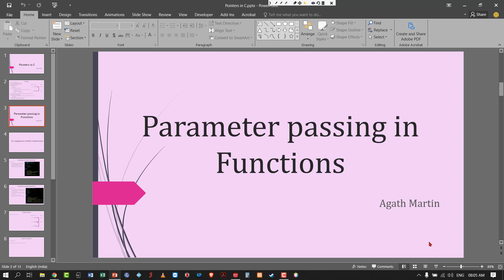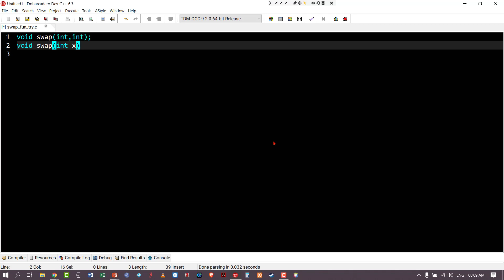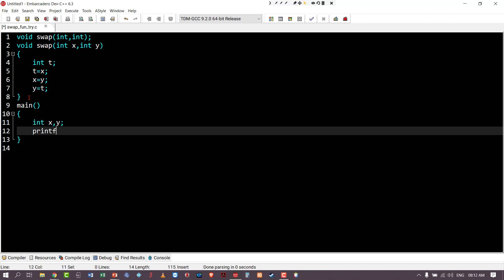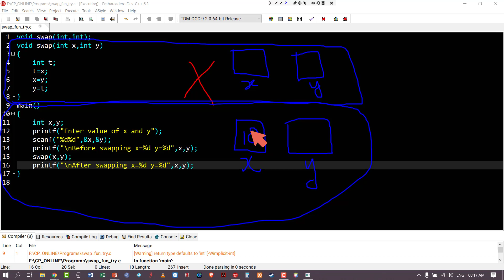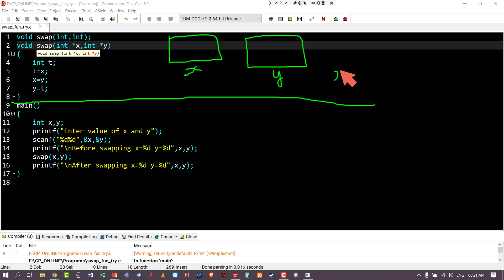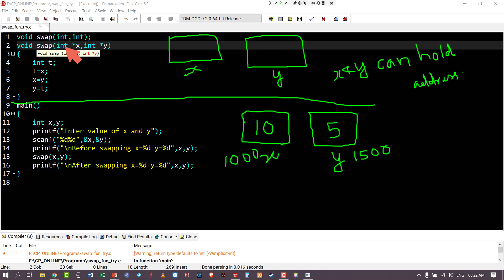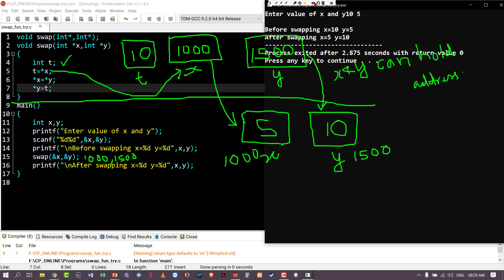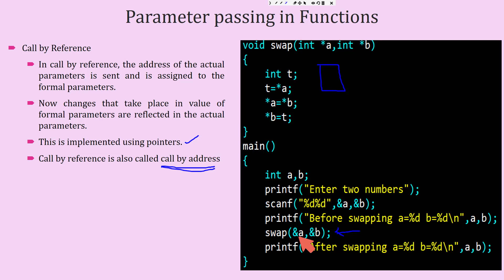Parameter Passing in function | Call by value and Call by reference